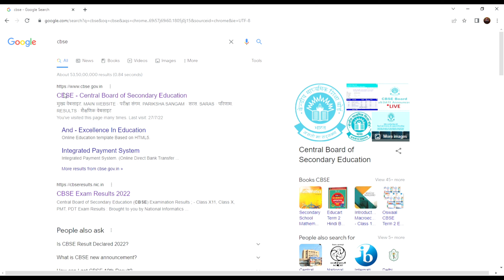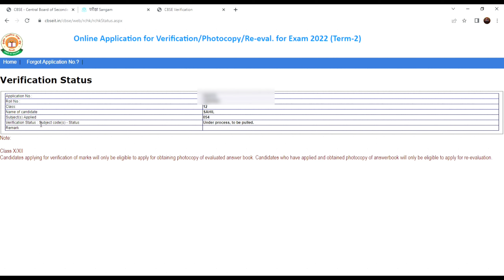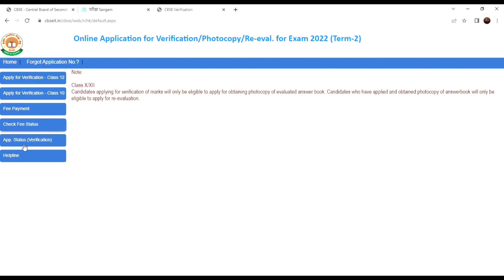🟡Complete Process of VERIFICATION of marks of CBSE results 2022|SHORT AND DIRECT |TILL PAYMENT